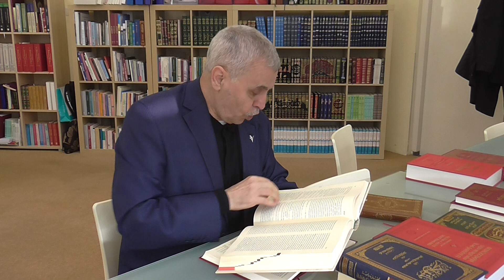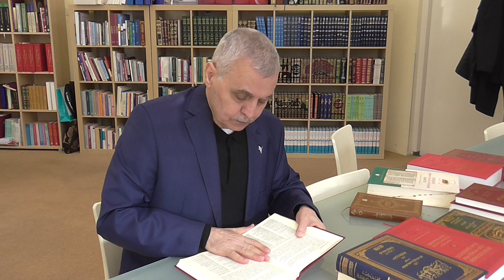Prof. Dr. Ahmet Akgündüz - Muhakemat 056. Ders